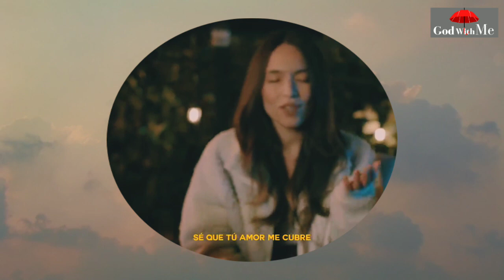Onell Díaz - Estás Conmigo ft. Yelly Díaz, Debbie (Letra)